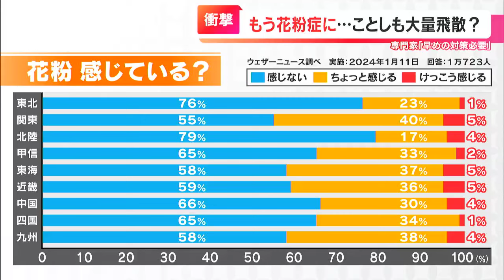【花粉情報】ことしも“大量飛散”となる可能性 「40年ほど観測しているが初めて」 ことしは何が起きている？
毎年2月下旬ごろからピークを迎える「スギ花粉」ですが、長年調査を続ける専門家は、去年に引き続きことしも「飛散量が多くなる可能性が高い」と警鐘を鳴らしています。ことしの花粉の飛散傾向は、平年の飛散開始日と比べるとやや早い地点が多くなっています。

（街の人）
「もうすでに目がかゆくなったり、花もくしゃみが出るほど感じている」
「目がかゆくなってきたと最近思っている」　19日に名古屋市内で聞くと、すでに花粉症の症状を訴える人がいます。

1月に実施された調査でも、関東地方や東海地方などでは約4割の人が「花粉を感じる」と回答しています。

「去年夏の気象条件は過去最高に良かった」 ことしも大量飛散

三重県津市のクリニックの屋上に設置した計測器で、約40年にわたって花粉の数を記録している湯田厚司院長は…(ゆたクリニック・湯田厚司院長）
「成人の日あたりで観測した。ことしは珍しいですね」1月8日ごろから微量ながら花粉を観測するようになり、湯田院長は「このペースでいけば、例年の約5倍飛散した去年に続き、ことしも大量飛散となる可能性が高い」と指摘します。

(ゆたクリニック・湯田院長）
「スギ花粉というのは多い少ないを隔年で繰り返すので、本来であれば去年は非常に多かったので、ことしは少ないはずだったが、40年ほど観測しているが初めて2年連続で多い予想になってくる」原因として考えられるのは、去年の記録的な猛暑です。

「夏の天候が非常に暑く、しかも日照量が多いと（花粉が）よく飛ぶと言われているので、去年の夏の気象条件は過去最高に（花粉の生育には）良かった」

さらに寒さが増すこれからの時期、花粉症対策として普段の体調管理も大切です。

「インフルエンザや風邪をひいた直後は、アレルギーの症状が悪くなる。だから、片方（インフルエンザか花粉症）ではなく両方（が原因で）悪くなる人も非常に多い」湯田院長は、例年2月以降は医療機関が混雑する時期に入るため、花粉症の症状がある人は、早めの医療機関の受診とマスクや眼鏡などの基本的な対策を早めに始めるべきと呼び掛けています。